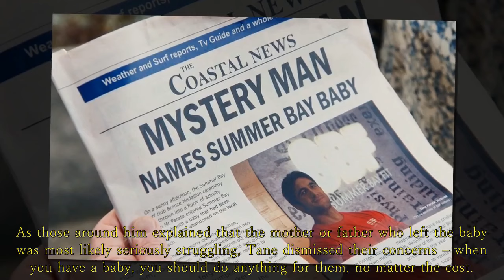Home and Away Spoilers shock: Tane clashes with police officer Rose over Maia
Tane clashes with police officer Rose over Maia...